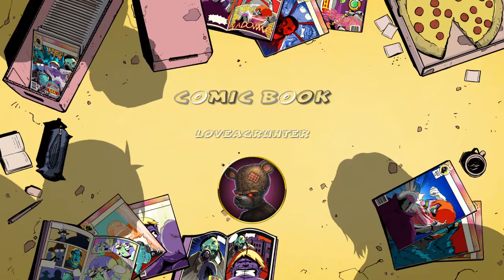Me and reg (clutch plaz)